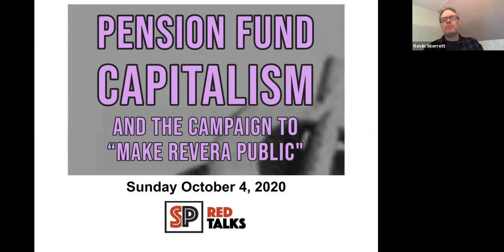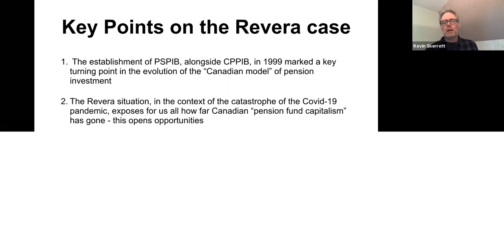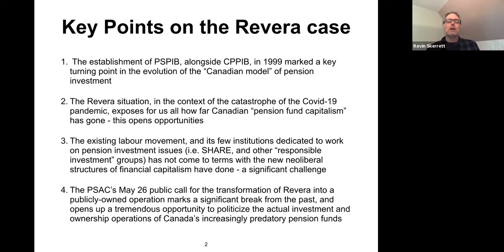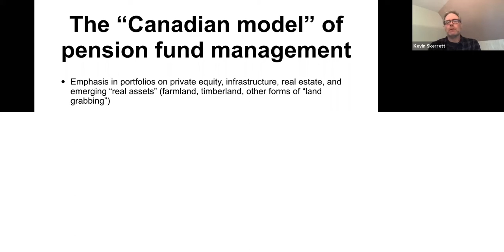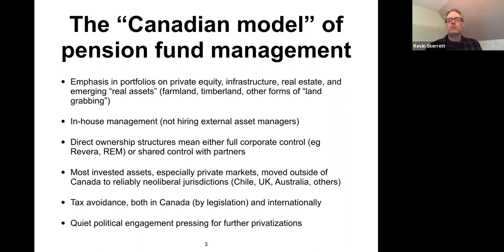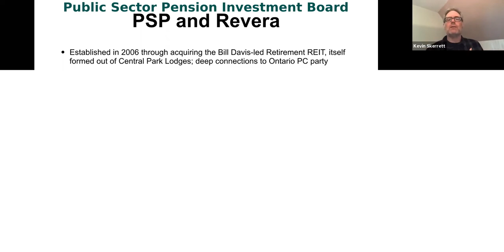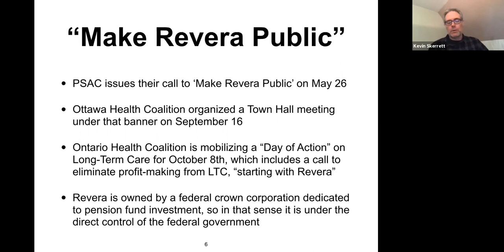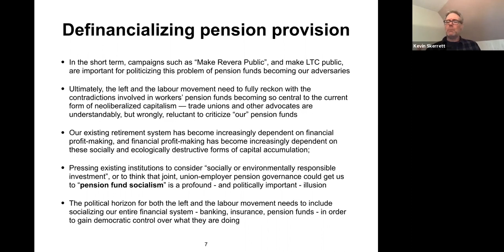Pension Fund Capitalism and the Campaign to "Make Revera Public"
The COVID-19 pandemic has exposed some of the damage wreaked by neoliberalism to a harsh new light. The erosion of workers' rights to basic safety and livable wages, the particular exploitation of women, racialized and migrant workers in our healthcare system, and the destructive effects of for-profit corporate management of long-term care, have all combined to make a serious public health crisis into something far more deadly than it should have been. In this context, there is an especially bitter irony in the fact that one of the largest profiteers to benefit from these trends, the corporate long-term care company Revera, is 100% owned by the pension fund that manages the investment of federal government employee pensions (known as Public Sector Pension - PSP). However, as awareness of this ownership relation became public amidst the spiking death rates in Revera managed homes in May, the president of the Public Service Alliance of Canada (PSAC) issued a public call for the ownership of Revera to be "transferred into public hands." Since that time, a growing number of public health advocates and trade unions have launched campaigns to transform all of the for-profit operations in the country's long-term care system into properly funded and publicly managed facilities. Under a democratically accountable and public system, we could ensure that the workers are compensated in line with the importance and value of the care work they perform, and the residents can live their lives with dignity.

Kevin Skerrett, co-editor of The Contradictions of Pension Fund Capitalism (Cornell University Press, 2018), Senior Research Officer assigned to pensions for CUPE, and a visiting professor at Carleton University's Institute of Political Economy. Recorded online, 4 October 2020.